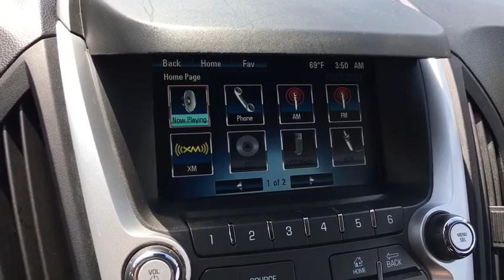2012 Chevrolet Equinox Battle Creek, Lansing, Jackson, Coldwater, Hastings, MI 418735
Gray Used 2012 Chevrolet Equinox available in Battle Creek, Michigan at Seelye Kia Battle Creek. Servicing the Lansing, Jackson, Coldwater, Hastings, MI area.
2012 Chevrolet Equinox LT w/1LT - Stock#: 418735 - VIN#: 2GNALDEK6C6167396

ENGINE, 2.4L DOHC 4-CYLINDER SIDI (SPARK IGNITION DIRECT INJECTION) with VVT (Variable Valve Timing) (182 hp [135.7 kW] @ 6700 rpm, 172 lb-ft [232.2 N-m] @ 4900 rpm) (STD), Wipers, front variable-speed, intermittent with washer., Wiper, rear variable-speed, intermittent with washer, Windows, power with Express-Down on all 4 doors, Wheels, 17 (43.2 cm) aluminum, Visors, driver and front passenger illuminated vanity mirrors, Traction control, Tires, P225/65R17 all-season, blackwall (Included and only available with (RSB) 17 (43.2 cm) aluminum wheels.), Tire, compact spare with steel wheel, Tire Pressure Monitor System (Does not monitor spare.). This Chevrolet Equinox has a strong Gas/Ethanol I4 2.4/147 engine powering this Automatic transmission.*This Chevrolet Equinox LT w/1LT Has Everything You Want *Theft-deterrent system, anti-theft alarm and engine immobilizer., Suspension, Refined Ride, Suspension, rear independent multi-link with hydraulic rear trailing arm links and stabilizer bar, Suspension, front independent MacPherson strut with stabilizer bar, optimally-tuned shocks and hydraulic-ride bushings in front control arms, Stolen Vehicle Assistance (Deleted when (UE0) OnStar delete is ordered.), Steering, power-assist, electric-variable, Steering wheel, leather-wrapped with audio and cruise controls, Steering wheel controls, mounted audio controls, Steering column, tilt and telescopic, StabiliTrak, Electronic Stability Control System, SiriusXM Satellite Radio (subscription required), Seats, Deluxe front bucket, Seat, rear, 2-way fore/aft adjustment with 60/40 split seatback and 3-way recline, Seat adjuster front driver power lumbar and power height adjuster, Safety belts, 3-point, rear, all seating positions, Safety belts 3-point, driver and right-front passenger, height-adjustable includes pretensioners, Remote Keyless Entry with 2 transmitters, panic button, content theft alarm activation verification and illuminated entry, Rear Vision Camera, Power outlets, 4 auxiliary with covers, 12-volt includes 1 front of console, 1 in console, 1 in back of console and 1 in cargo area., OnStar Turn-by-Turn Navigation (Deleted when (UE0) OnStar delete is ordered.).
ENGINE  2.4L DOHC 4-CYLINDER SIDI (SPARK IGNITION DIRECT INJECTION)  with VVT (Variable Valve Timing) (182 hp [135.7 kW] @ 6700 rpm  172 lb-ft [232.2 N-m] @ 4900 rpm) (STD),Audio system feature  auxiliary input jack,Lighting  interior with theatre dimming  center-mounted dome  rear cargo area  dual front map lights  ambient lighting on center stack surround  and center console cupholders (Includes ambient lighting on instrument panel and center console.),Steering wheel controls  mounted audio controls,Audio system feature  USB port,Steering wheel  leather-wrapped with audio and cruise controls,LT Interior  Premium Cloth,Mirror  inside rearview manual day/night,Instrumentation includes speedometer  single trip odometer  fuel level  engine temperature and tachometer,Door locks  power programmable with power lockout protection,Steering column  tilt and telescopic,Armrest  rear center with dual cup holders,Console  center with armrest and concealed storage,Seats  Deluxe front bucket,Cupholders  2 front in center console and 2 rear in center armrest with 1 bottle holder in each door,Cruise control  electronic with set and resume speed,SiriusXM Satellite Radio (subscription required),Defogger  rear-window electric,Compass display included in Driver Information Center (DIC) (Not available with (UE0) OnStar delete.),Air conditioning  manual climate control,Antenna  roof-mounted,Power outlets  4 auxiliary with covers  12-volt includes 1 front of console  1 in console  1 in back of console and 1 in cargo area.,Driver Information Center monitors 26 various systems including  Vehicle Information Menu (oil life  tire pressure  standard/metric units)  Trip Information Menu (trip 1  trip 2  fuel range  average fuel economy  instant fuel economy  average vehicle speed) and compass display,Floor mats  carpeted first and second row,Seat  rear  2-way fore/aft adjustment with 60/40 split seatback and 3-way recline,Assist handles  front passenger and rear outboards,Map pocket  front seatback  driver and front passenger,Audio system feature  80-watt 6-speaker system mid-range speakers in each door and tweeters in the A-pillars. (Upgradeable to (UZ8) Pioneer premium 8-speaker sound system.),Remote Keyless Entry with 2 transmitte